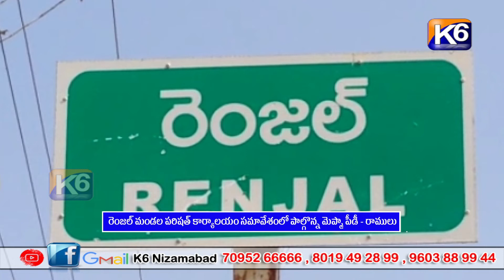రెంజల్ మండల పరిషత్ కార్యాలయం సమావేశంలో పాల్గొన్న మెప్మా పీడీ రాములు || K6 NEWS 29-03-2023